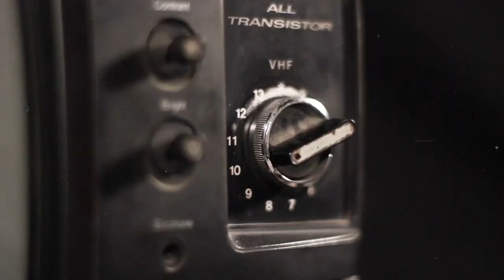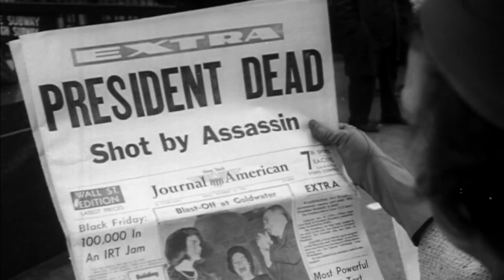The Memphis Mafia Insights on Elvis Presley’s reaction to the JFK Assassination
The assassination of John F Kennedy was one of the most shocking moments in U.S. history. Elvis was a very patriotic man himself and really liked Kennedy. So today Marty Lacker discusses about the effect which the death of John Kennedy had on Elvis and how he reacted to it.

Elvis Presley, John F. Kennedy, Assassination, Marty Lacker, Shocking moment, Patriotic, Sleeping pills, News on TV, Memphis Mafia, Lee Harvey Oswald, Anger, Revenge, Blood for blood, Emotional reaction, Jack Ruby, Emotional person.